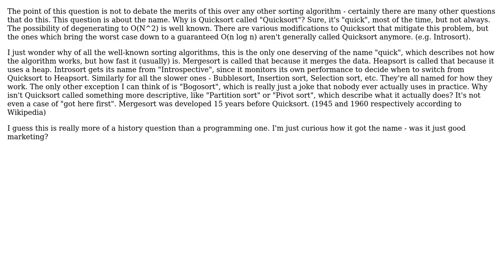Software Engineering: Why is Quicksort called "Quicksort"? (2 Solutions!!)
Software Engineering: Why is Quicksort called "Quicksort"?

With thanks & praise to God, and with thanks to the many people who have made this project possible! | Content (except music & images) licensed under CC BY-SA | Music | Images & others | With thanks to user johannes user Evicatos user Darrel Hoffman and the Stack Exchange Network Trademarks are property of their respective owners. You are responsible for your own actions.